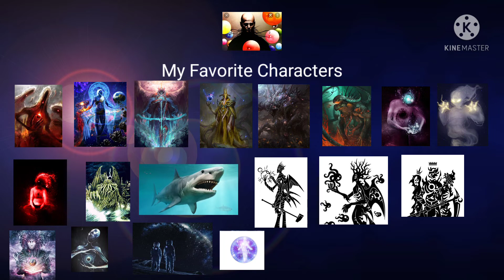My Favorite Character's vs Slondyman's Favorite Character's *Remake*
XDXD he s favorite characters looks weak lol 😂😂😂